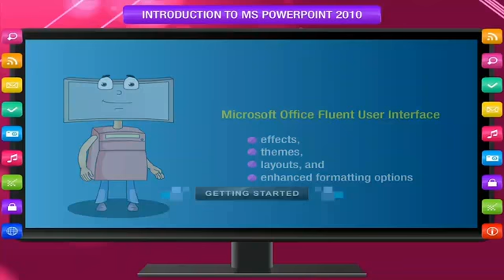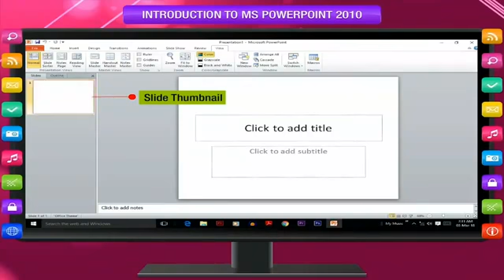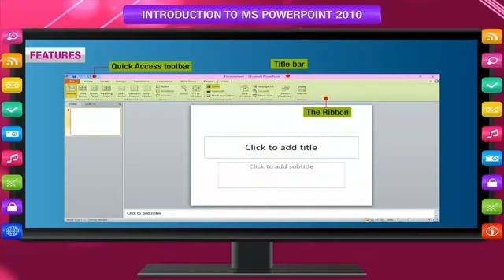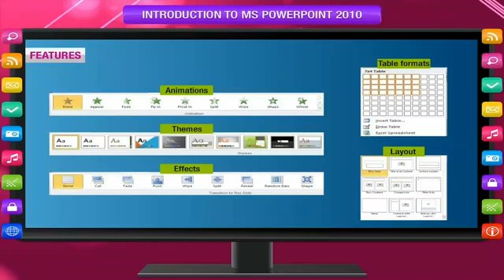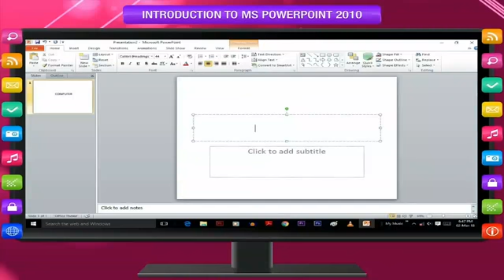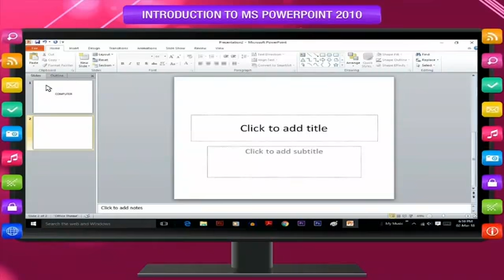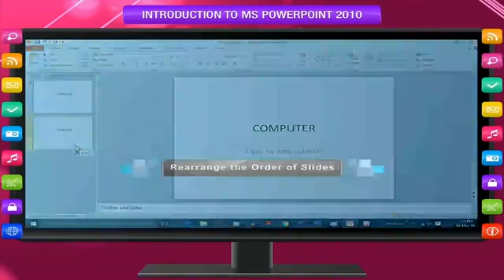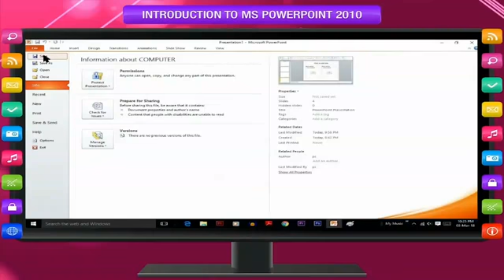Cl 5 Rev. ch 6 part 1